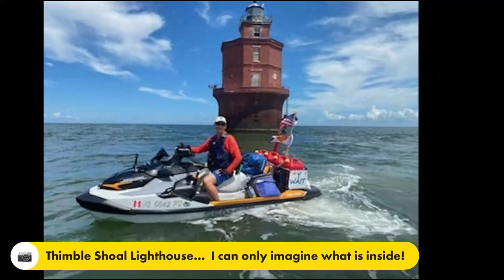2022 0807 - Chesapeake VA to Hallieford VA